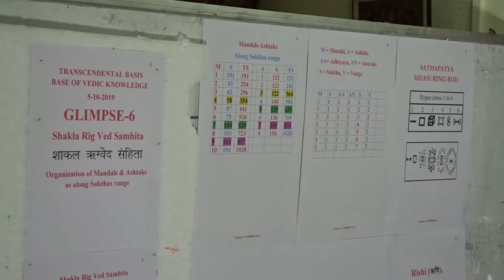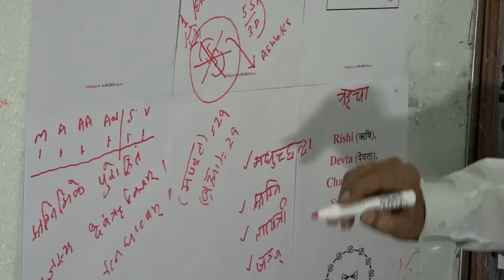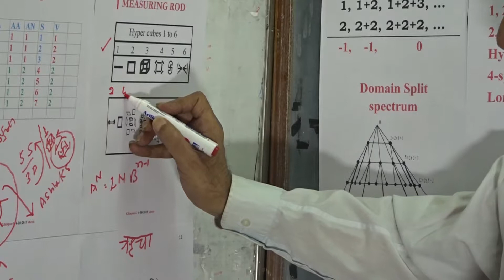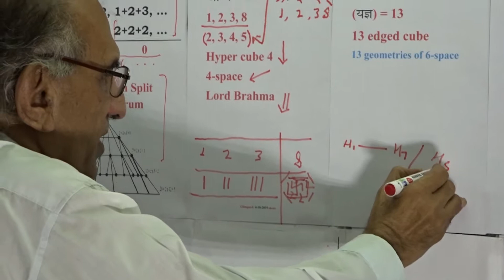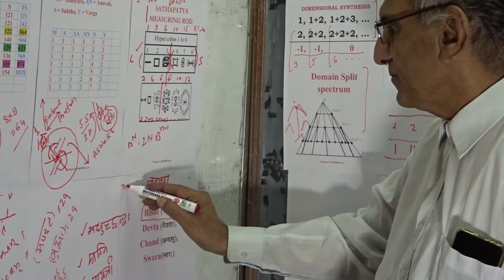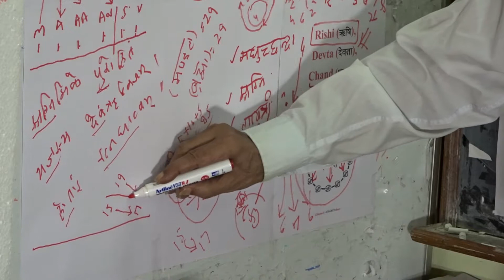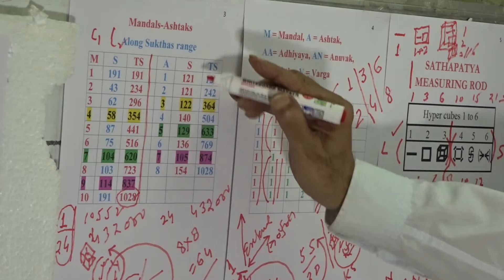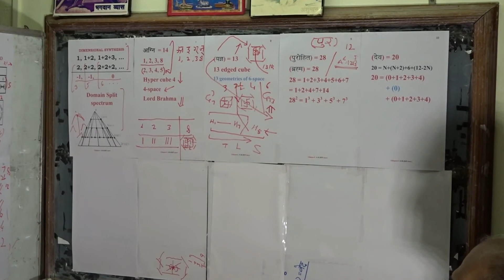Transcendental Basis Base of VK Glimpse-6.3